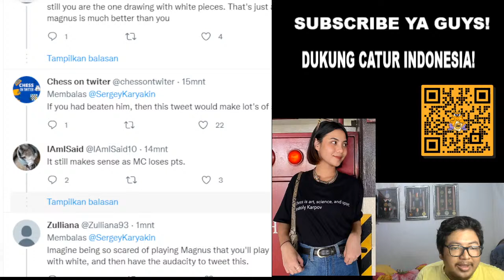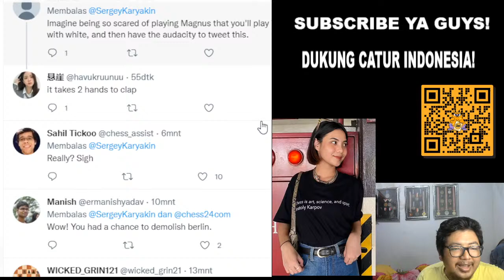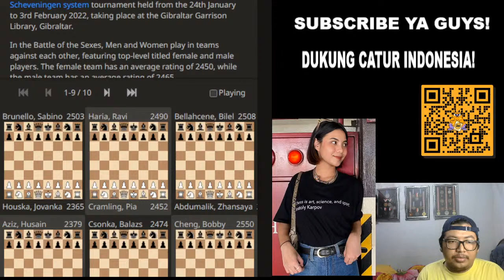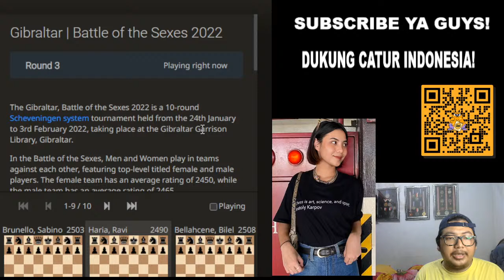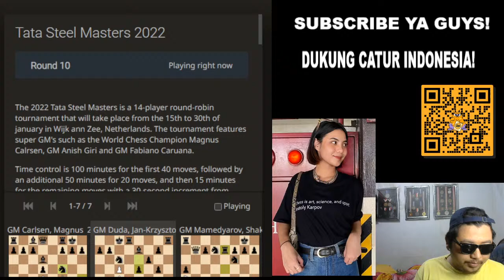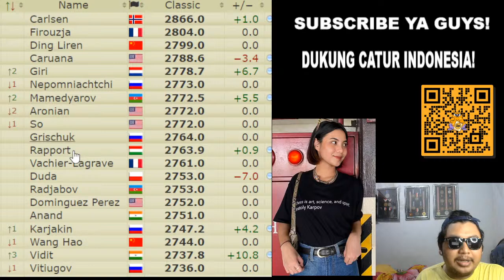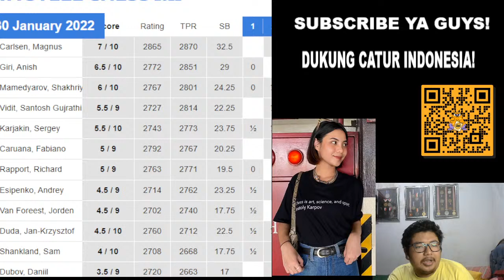NONTON BARENG TATA STEEL CHESS TOURNAMENT 2022 BABAK 10 bareng FM MASRURI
Ikuti perkembangan catur terbaru di :
Dan jangan lupa kalian bisa berdonasi dengan cara klik link di komentar atau
Enjoy streaming!
CATUR YES! INDONESIA JAYA!